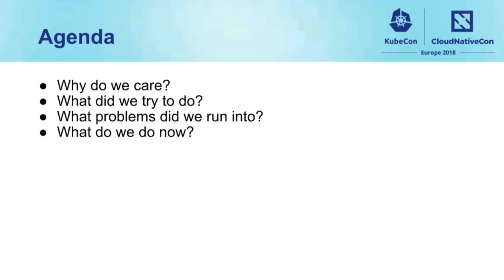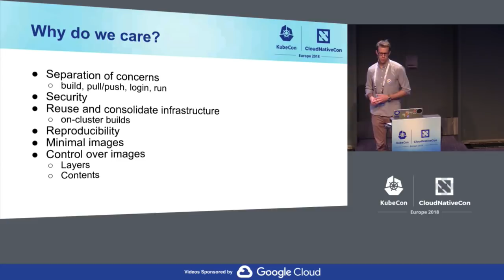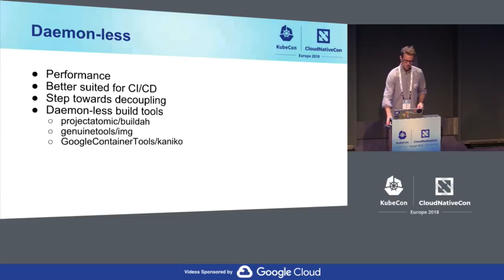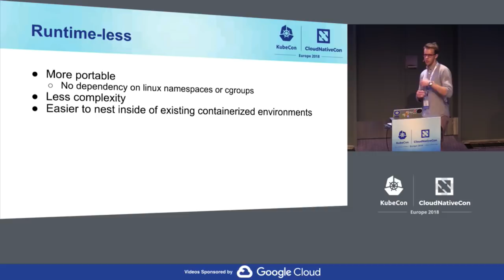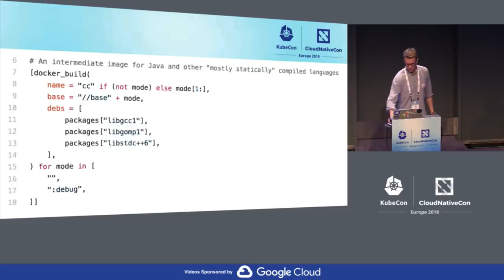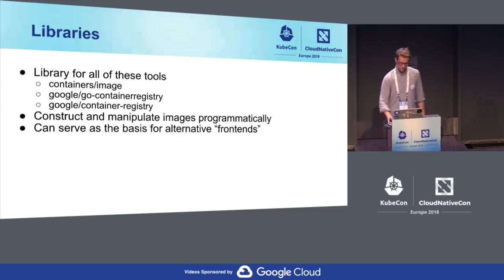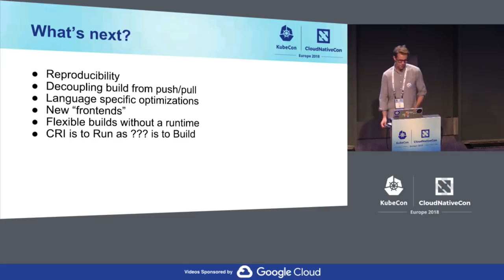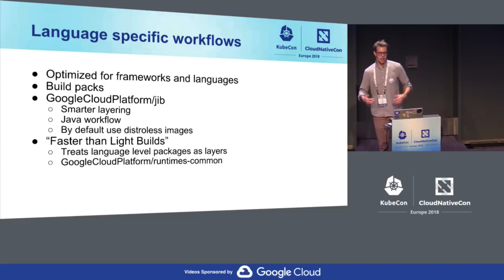Building Docker Images Without Docker - Matt Rickard, Google (Intermediate Skill Level)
Why would you want to build docker images without docker? You might want reproducible, minimal, or unprivileged builds. This talk will cover the alternative tools that exist to build docker images without docker. It will cover building images with tools like BuildKit, distroless, and buildah. It will compare the benefits and trade-offs of each tool as well as general patterns and anti-patterns to follow when building your images. Additionally, it will cover tools to manipulate and inspect those images.

About Matt
Matt Rickard is a Software Engineer at Google. He works on Kubernetes developer experience and container tooling products at Google, with a focus on local development and CI/CD tooling. He is a maintainer of many open source repositories, including kubernetes/minikube, GoogleCloudPlatform/container-diff, and GoogleCloudPlatform/distroless.